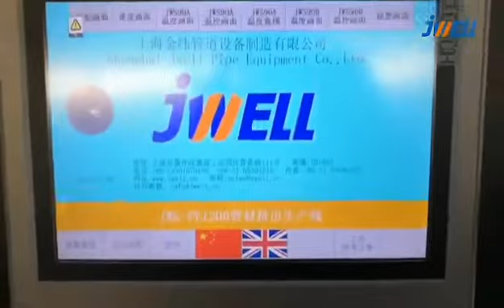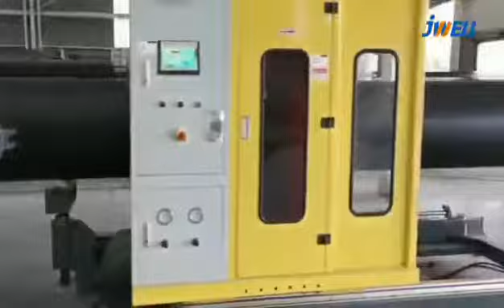JWELL large diameter and super thick PE pipe extrusion line